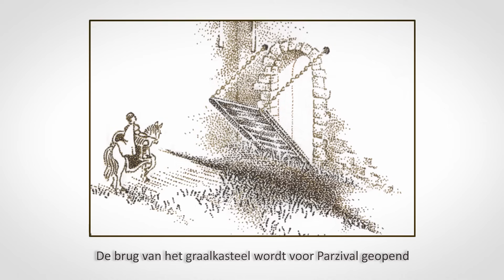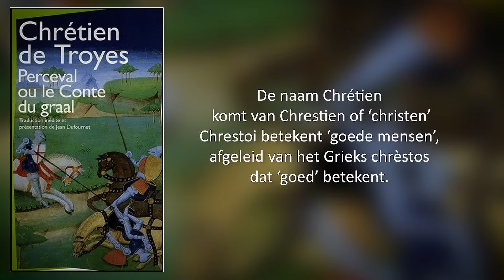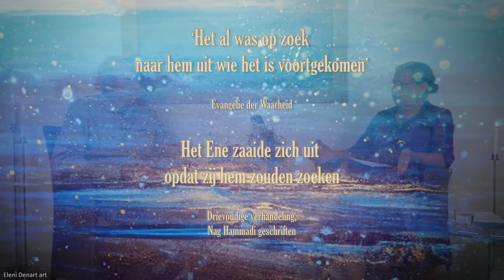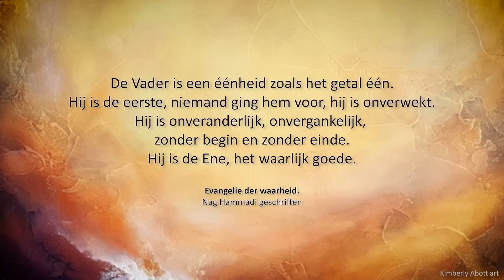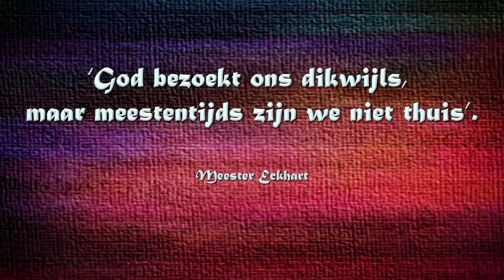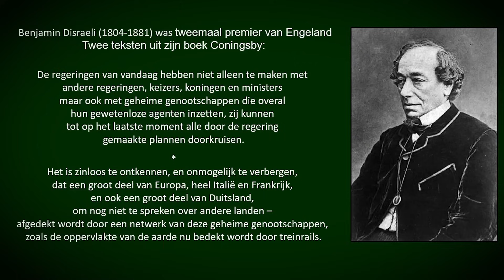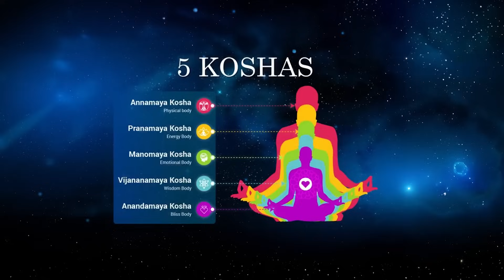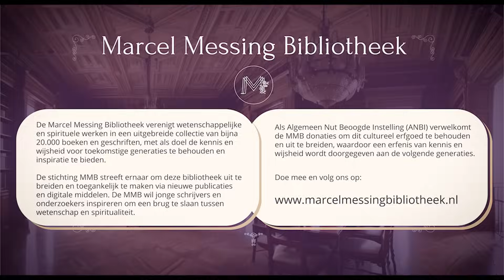Marcel Messing 'Over de oorsprong van het kwaad'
In dit gesprek van Marianne met Marcel komen onderwerpen aan de orde als ‘het grote heimwee’, ‘wie of wat is god’ en ‘de oorsprong van het kwaad’. Marcel spreekt over de archonten als heersers die via strijd en chaos door de hele geschiedenis heen bloed laten vloeien over de wereld. Uiteindelijk zal de mens via zelfonderzoek, het gaan van een innerlijk pad, gaan begrijpen hoe deze krachten werken en doorzien hoe hij zich los kan maken uit de macht van de archonten. In de mens ontstaat dan een innerlijke moraal vanuit het goede dat in ieder van ons aanwezig is. Van daaruit groeit het weten dat wij onszelf kunnen bevrijden door een pad dat van licht en liefde te gaan.
Meer daarover volgt in deel 2 van dit gesprek dat in maart zal verschijnen.